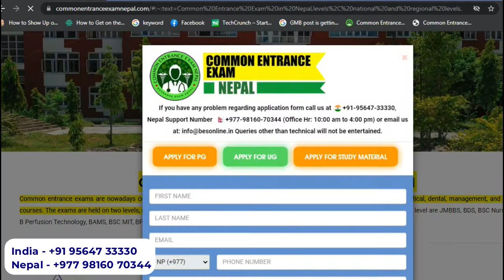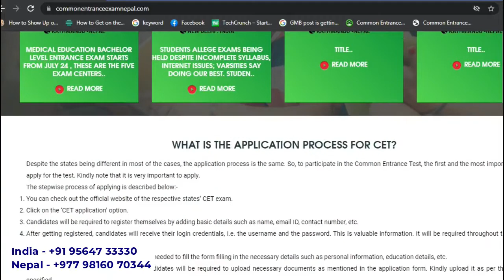Get Regular Updates on Nepal Common Entrance Exam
If you are an aspirant of MBBS studies and if you have chosen Nepal for to achive your goals, then follow
and stay updated about Nepal Common Entrance Exam.
Also get all admission and counseling related helps, latest exam updates, syllabus details etc.